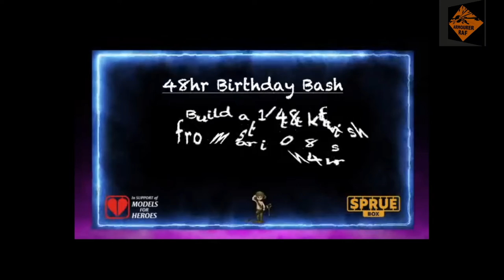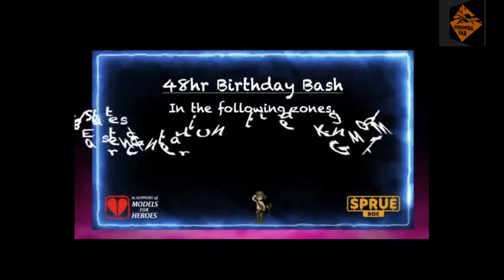Build a 1/48 Scale Model in 48 Hours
Come and join us on the 25th March for this awesome event.